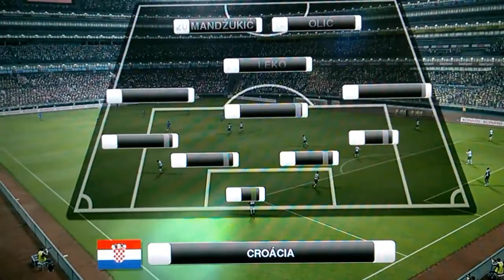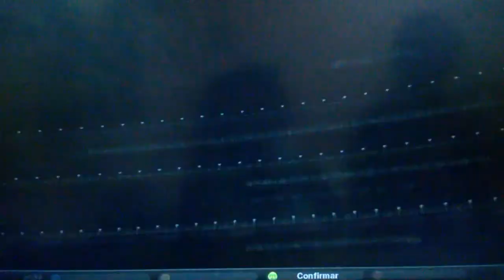PES 2011 COPA DO MUNDO 2 RODADA BRASIL X CRÓACIA 1 E 2 TEMPO